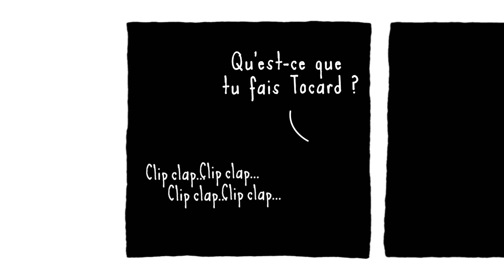Le bonheur est dans le TROT/saison 2 - Ep 7 " Le nyctalope "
Tous les vendredis sur Sulky Tv, découvrez les aventures de Robert DUTROT et de son fidèle Tocard du Val des Bois. Découvrez toutes nos dernières vidéos sur notre nouvelle Chaine : Le Trot TV